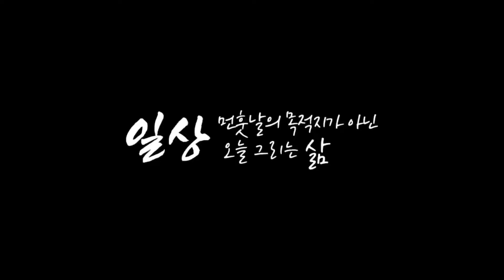최상급 양양송이버섯를 따고 일능이 이표고 삼송이를 삼겹살과 먹으니 환상이다#양양송이버섯#능이버섯#표고버섯#최상급